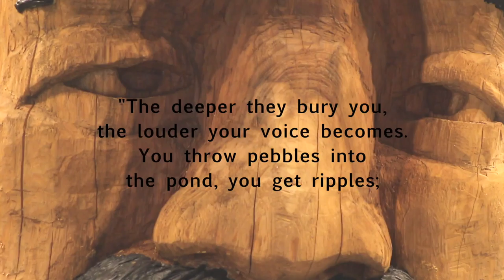Rigo 23 'Ripples Become Waves'